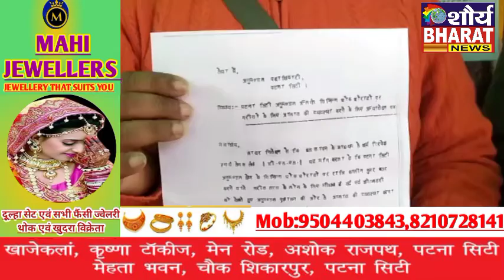अलाव जलाने को लेकर अनुमंडल प्रशासन से की मांग